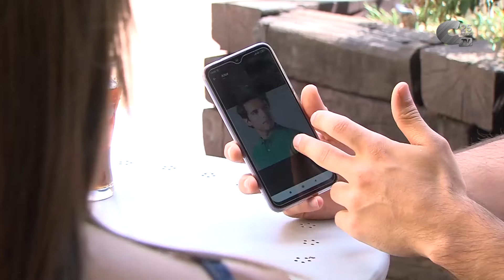Agenda del fin de 28/11/2019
El fin de semana trae varias propuestas: la actividad "La desigualdad es real", un curso de defensa personal para mujeres, el encendido de las luces y el gran árbol de ACIC y las segundas tandas de autocross en el circuito del Gazapón.